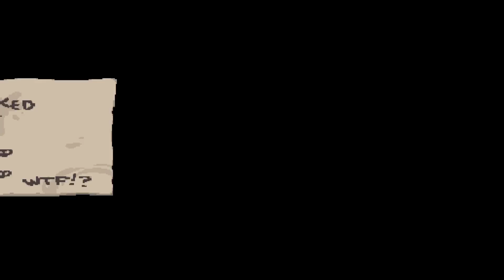SuperPaperWatt Plays Binding of Issac Afterbirth +! Episode 20: Cringe